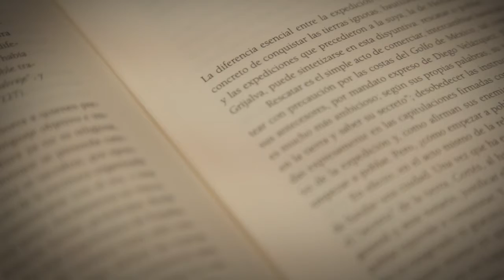Entrega de título de Doctora Honoris Causa a Margo Glantz